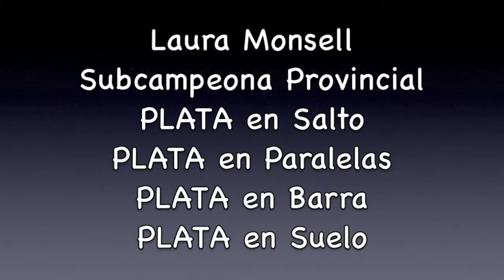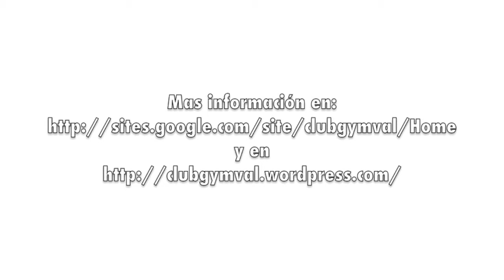Laura Monsell Provincial Valencia Fase II 2013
Actuación de Laura Monsell en PromoGym 3: Campeonato Provincial Valencia Fase II.
Valencia, 27 de Abril de 2013.